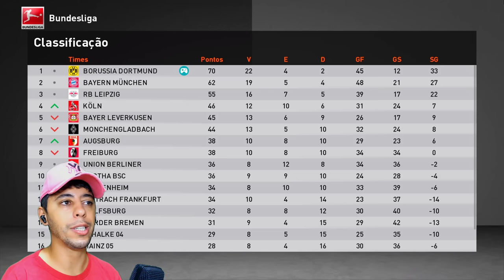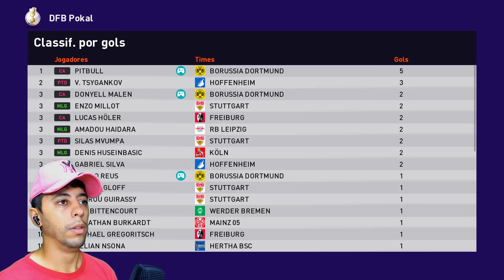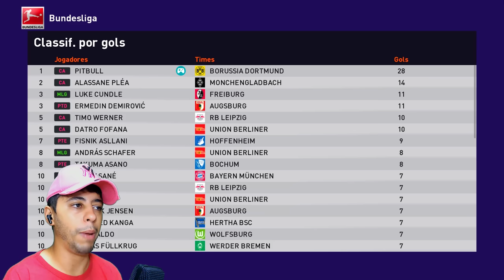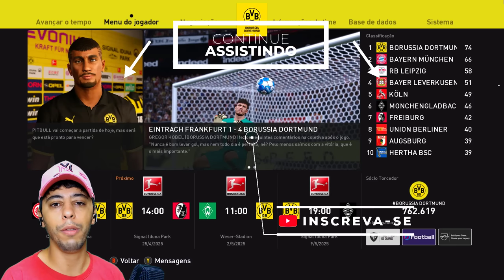PITBULL VAI SUPERAR O RECORDE DE HAT TRICKS do CR7 !!!🤯 - Rumo ao Estrelato #52 | Patch eFootball 24